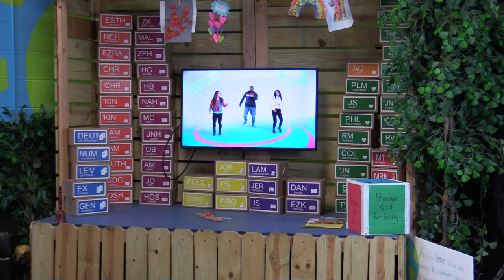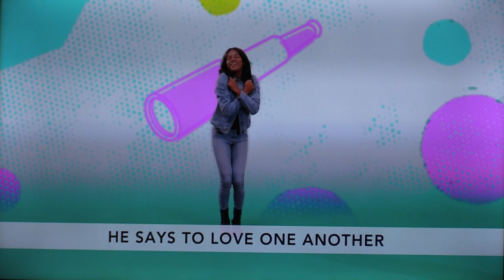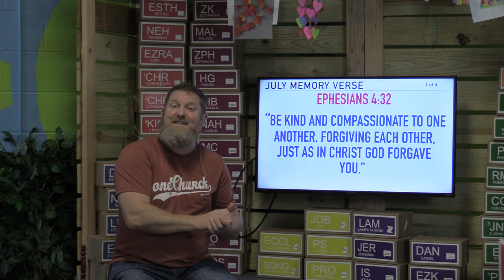OneKids 1st - 3rd Grade 8/30/20